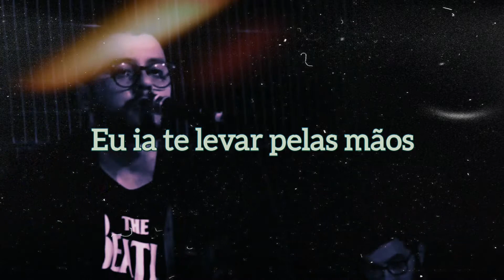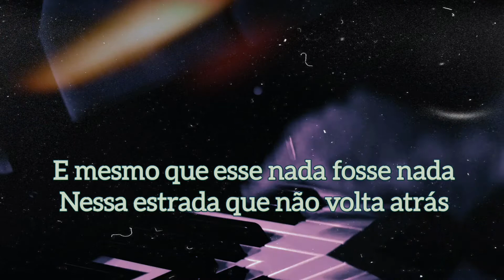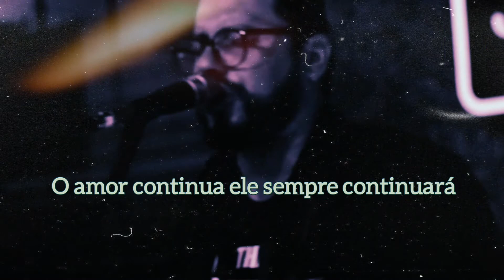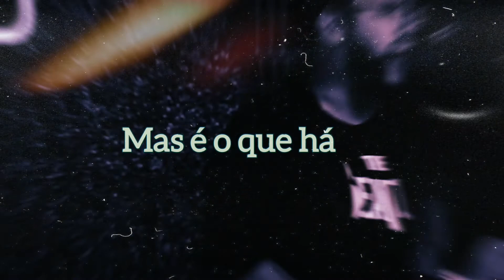Jorge Fidélis - A Estrada (lyric video)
A Estrada
(Jorge Fidélis)

Se eu encontrar a razão
Pra esse passado que não quer dormir
Eu ia te levar pelas mãos
Pra onde eu pudesse te contar
Do sonho que sonhei
Noite passada, madrugada
Que foi tão real, que tu sonhou também
E mesmo que esse nada fosse nada
Nessa estrada que não volta atrás
E segue só uma direção

Vai ser difícil eu sei
Olhar pra frente
Seguir em frente
Mas é o que há
E agora que eu acordei
Eu já mudei e tu também
E não há mais esse lugar
Não há mais

Se eu encontrar alguma razão

Olhar pra frente
Seguir em frente
Não há mais esse lugar
Não há mais

Há de vir um tempo
Em que vamos celebrar e rir
Por toda nossa história
O amor continua ele sempre continuará
Mesmo que de outra forma

Olhar pra frente
Seguir em frente
Olhar pra frente
Seguir em frente
Não há mais